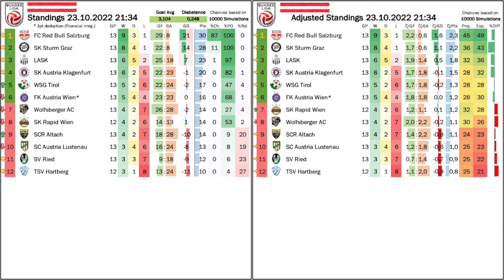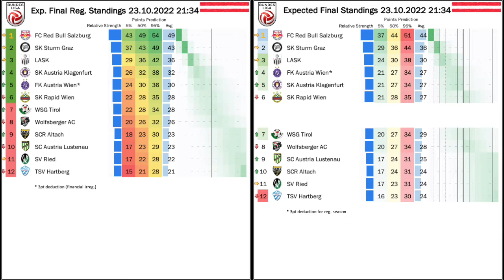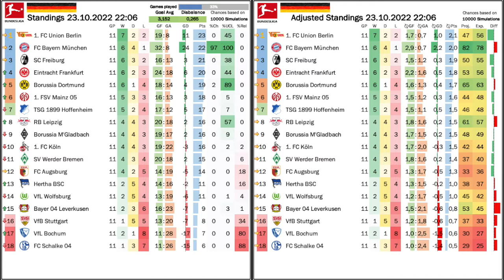Cup Upsets and League Disappointments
The cup delivered notable upsets in both Austria and Germanzy, while some favorites had to fight hard to advance. But even if you were successful in the cup, it was not uncommon to be disappointed in the league. Look no further than my favorite team, LASK, for which both statements were true. But the same also can be said about Union. Stuttgart had a very lopsided week, while Frankfurt are slowly coming into their own.

00:00 Opening thoughts
02:03 A typical cup round
05:54 Another home loss for Rapid
07:07 Unlucky LASK draw
08:19 AUT Standings, projections and upcoming games
10:39 Two Bundesliga teams upset in the Pokal
13:30 Three goal Leipzig comeback in Augsburg
15:20 Frankfurt destined for more?
16:20 GER Standings, projections and upcoming games